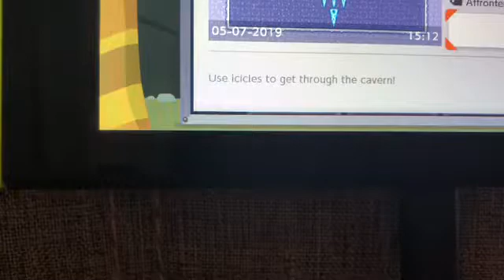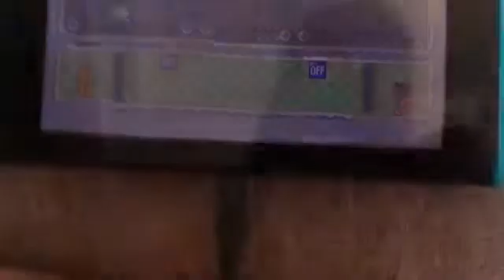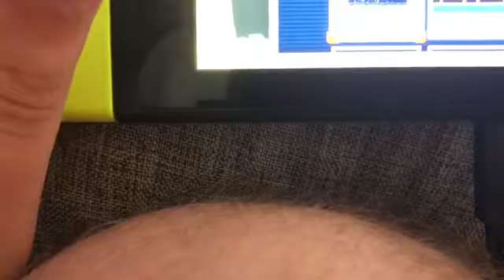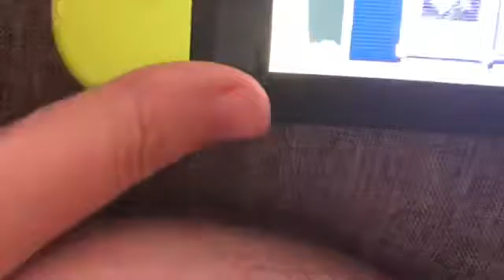14 juillet 2019